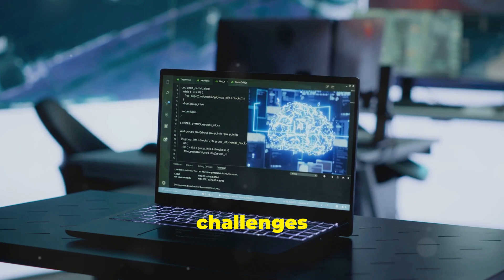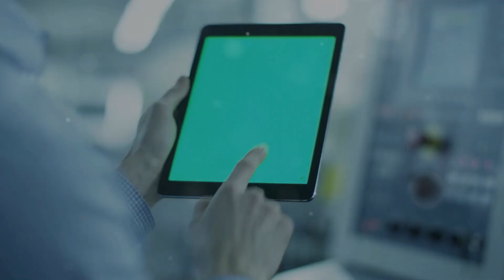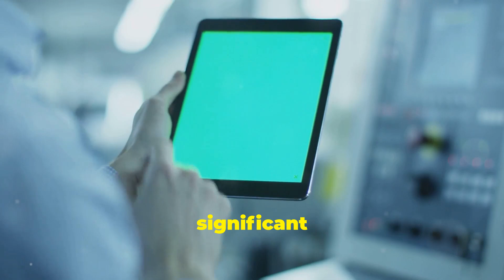The AI Revolution Is Here (2024 Updates)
Join the AI revolution! In this video, we're diving into the latest advancements in artificial intelligence, exploring the future of AI innovations, and discussing the latest updates from Grok 2, Neuralink, and Miss AI in 2024. From neural networks to machine learning, we're covering it all. Get ready to discover what's next in AI and how it will shape our world. Whether you're a tech enthusiast, entrepreneur, or simply curious about the future, this video is for you. So, buckle up and let's dive into the exciting world of AI!